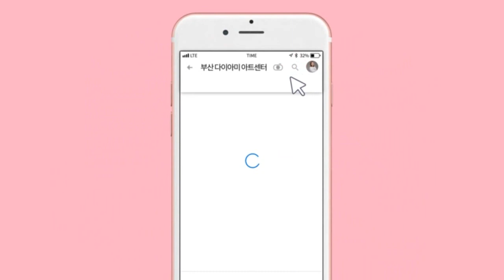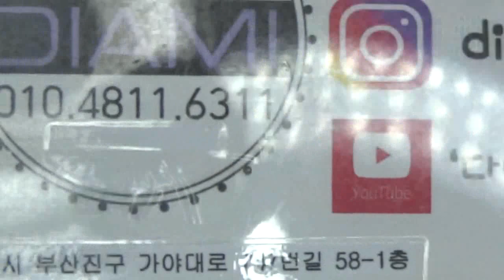[부산다이아미]스키니 라이너 아트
사용재료
포니젤로 1번
썸머딜라이트 셋트
허니콤 셋트
다이아미 브러쉬 # 2호 오발포인트
                              # 8호 스퀘어롱
9호 롱라이너
라인테이프
베이직씰
논 와이프 탑젤

스키니 썸머딜라이트# 베이직씰#논와이프탑# 허니콤#다이아미브러쉬#포니젤로